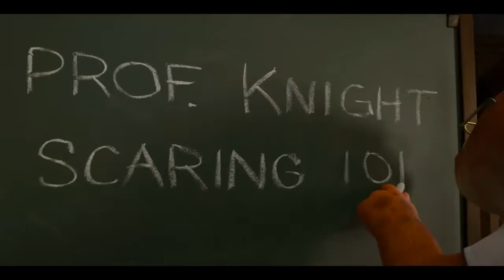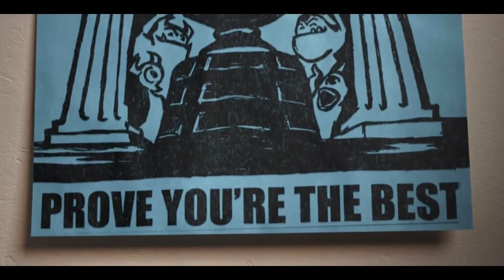Monsters University: Official Trailer #3 - (HD) - Pixar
Ever since college-bound Mike Wazowski (voice of Billy Crystal) was a little monster, he has dreamed of becoming a Scarer—and he knows better than anyone that the best scarers come from Monsters University (MU). But during his first semester at MU, Mike's plans are derailed when he crosses paths with hotshot James P. Sullivan, "Sulley" (voice of John Goodman), a natural-born Scarer. The pair's out-of-control competitive spirit gets them both kicked out of the University's elite Scare Program. To make matters worse, they realize they will have to work together, along with an odd bunch of misfit monsters, if they ever hope to make things right.

Screaming with laughter and oozing with heart, Disney•Pixar's "Monsters University" is directed by Dan Scanlon ("Cars," "Mater and the Ghostlight," "Tracy"), produced by Kori Rae ("Up," "The Incredibles," "Monsters, Inc.") and features music from future Rock-and-Roll-Hall-of-Fame--inductee and award winning composer Randy Newman ("Monsters, Inc.," "Toy Story 3"). The film opens in U.K. cinemas on July 13, 2013, and will be shown in Disney Digital 3D™ in select cinemas.

Cast: Billy Crystal, John Goodman, Steve Buscemi, Dave Foley, Julia Sweeney, Joel Murray, Peter Sohn

In theaters: June 21st, 2013